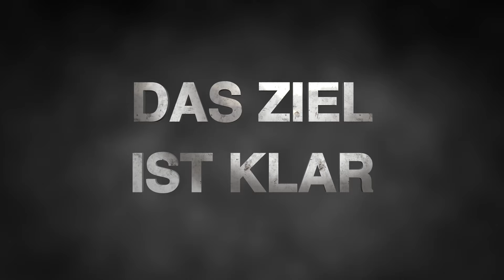Highlights TSV Herbrechtingen - AV Sulgen